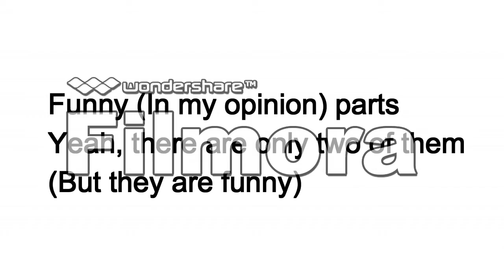Even More Skillful kills montage!!!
I made this video as I realized that you guys really like videos like this... yeah, like someone will want to watch me fail so bad... I mean, I am not too bad.

So much effort, they thought it will be fun to put a Big ass watermark in the center of the screen!!!
I have to change a software...

The music I used was:
Vegeta's ssj theme
Ssj 3 theme